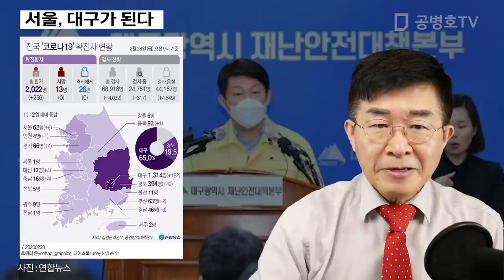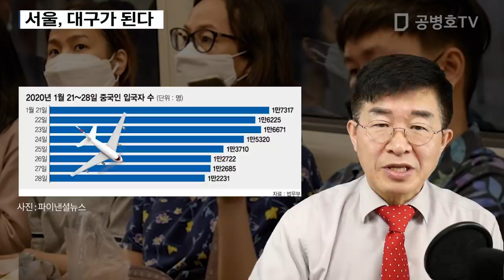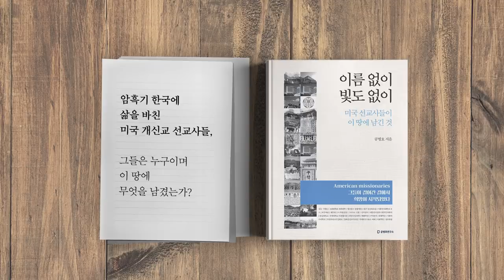서울, 대구가 된다 [공병호TV]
서울, 대구가 된다

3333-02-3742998 카카오은행 (예금주 : 공병호) / (텔레뱅킹 : 090 & 은행코드 : 90)